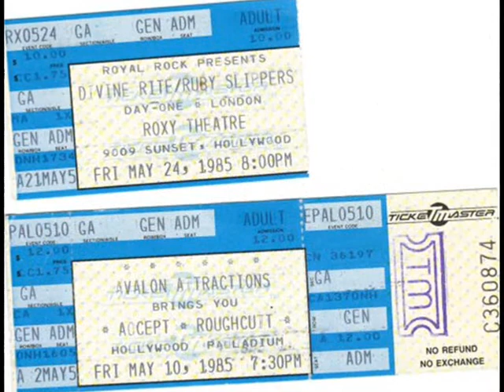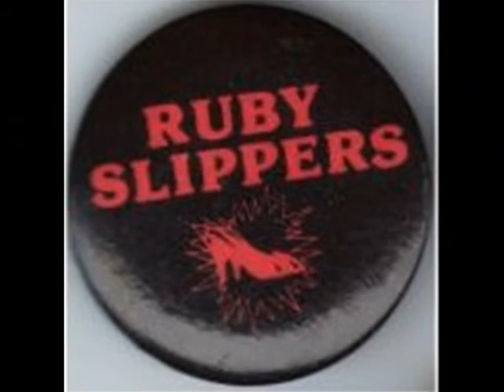Tribute to 80s Hairband "Ruby Slippers"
Found a bunch of memorabilia from 80s and decided to put it to Ruby Slippers music .. kind of a tribute since Keith Varady was my roomate for a few months in 89.
Ruby slippers was active in 87. Most the band went on to other projects after they broke up.
"Mon Cherie" was one of their best.